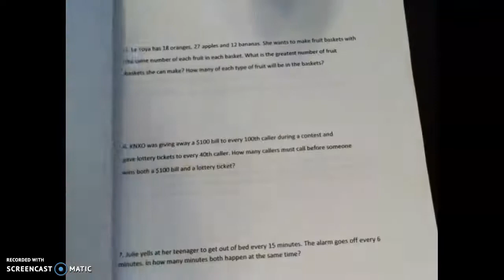LCM and GCF REVIEW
How to find the GCF and LCM